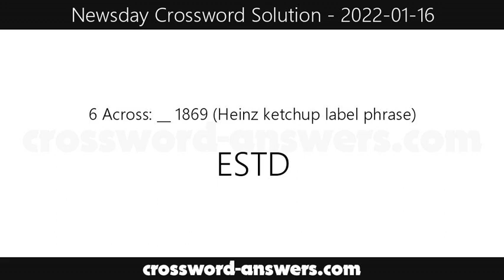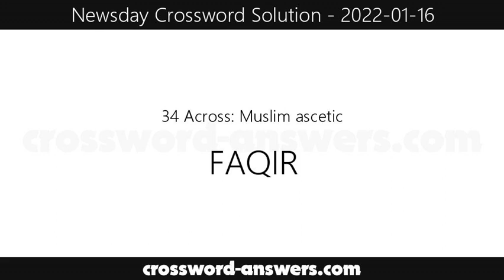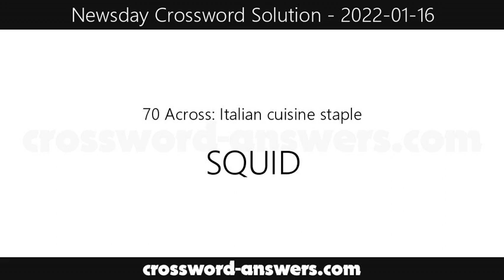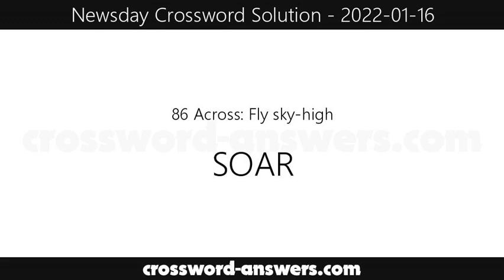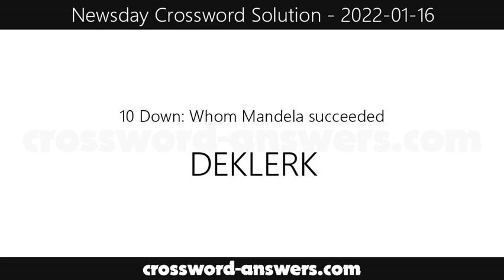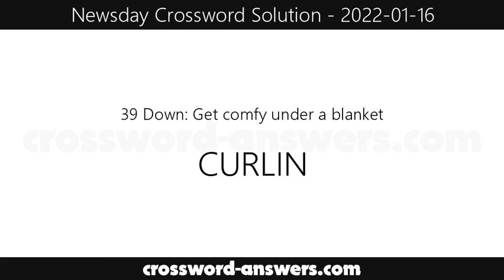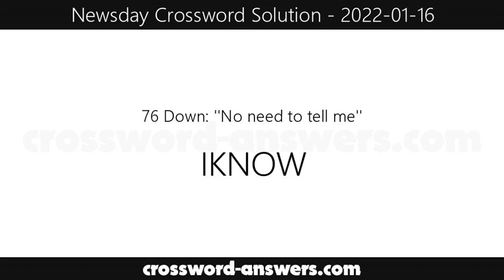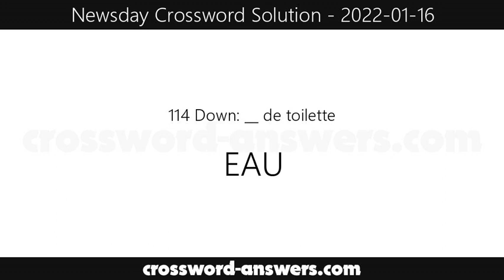Newsday Crossword Answers for Sunday, January 16, 2022 ( 2022-01-16 )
The newsday crossword answers for the crossword published on Sunday, January 16, 2022.